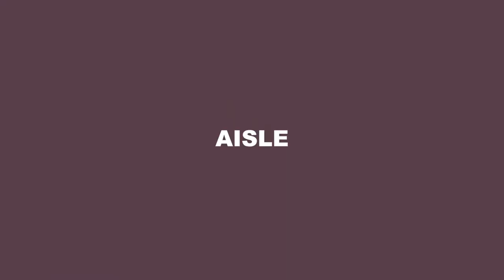AISLE talks Music Creation + Problem solving, Creative process and Evolving with WHAT ERA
Production By: Asbjørn Dam
Producer: Maria Lysdal
Assistant Producer: Nanna Hoffmann
Edit: Isabella Rulffs + Asger Stage
DOP: Asger Stage + Emil Boye
Still photographer: Frederik Pedersen
Concept + art direction: Jonas Risvig
Interviewer: Lukas Valentin Bauer Wiene
Production assistant: Andreas Bonde
Location: H15